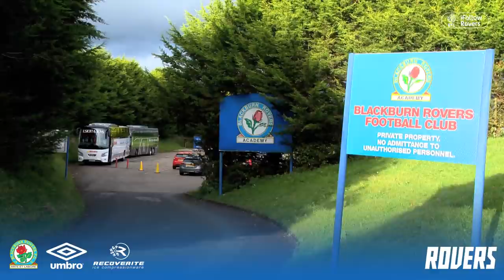Rovers Backstage: The Return of the Dack!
Take a closer look behind the scenes as Bradley Dack made his long-awaited return to action in a behind-closed-doors friendly vs Sheffield United.